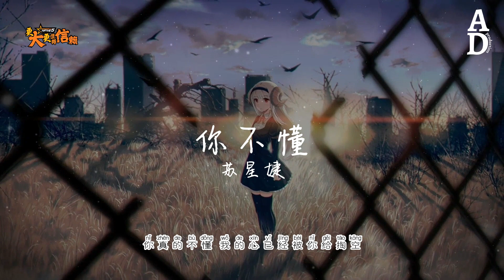你不懂 - 蘇星婕『你不懂 愛的人不屬於我有多痛 恨的人卻放不下多沒用 你像是我永遠抓不住的一陣風』【高音質/動態歌詞/Pinyin Lyrics】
演唱：蘇星婕
作词：罗森涛
作曲：罗森涛
编曲：Polaris 张旭宸
吉他：张小越

窗外的晚风填满了我的天空

吹不走的痛好像我只能服从

人们都擦肩而过

也不敢停留片刻

怕一不小心为了谁迷失自我

这样的世界真的变得好复杂

你一句谎话就让我无法自拔

记忆一点点崩塌

一个人不甘挣扎

曾经盛开的花变得枯萎要我怎么放下

你不懂

爱的人不属于我有多痛

恨的人却放不下多没用

你像是我永远抓不住的一阵风

你真的不懂

我的心已经被给你掏空

你为什么还是无动于衷

想把回忆清空

记忆一点点崩塌

一个人不甘挣扎

你不懂

你真的不懂

想把回忆清空

你不懂

你真的不懂

想把回忆清空